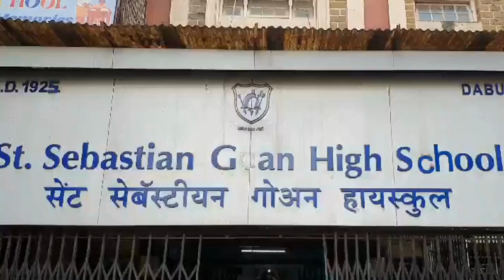We can Achieve performed by the primary students of St. Sebastian Goan High school.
their performance of "we can achieve" on Independence Day was not just a song, but a heartfelt promise for a brighter future, for a better world. it's incredible to see young minds embracing such powerful message.  its symbolized their determination, unity and hope for a better tomorrow.